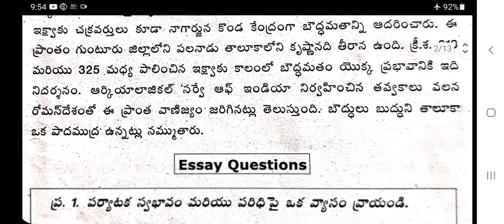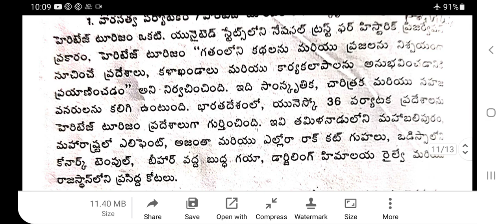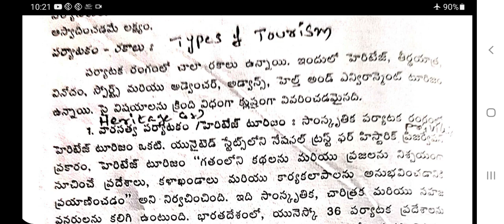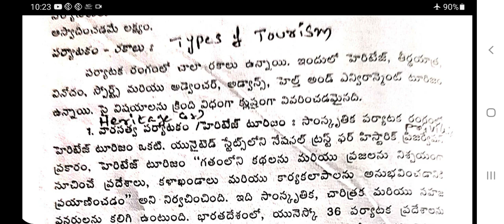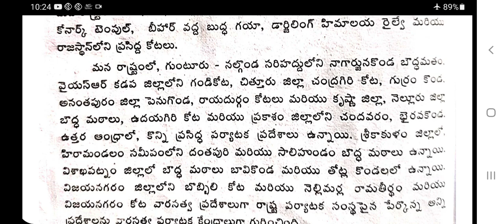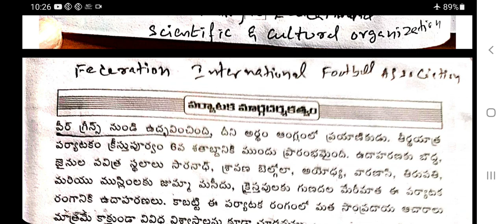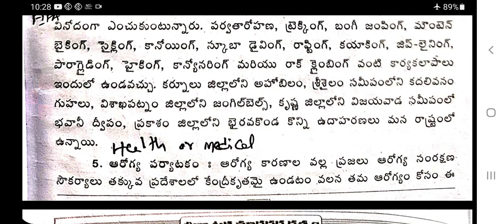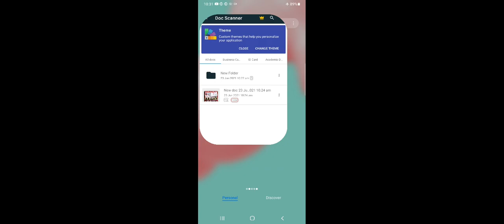3Year/6Sem/History/Cluster Tourism/Unit 1/Part4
History by YVP